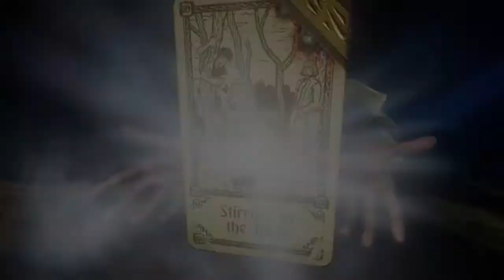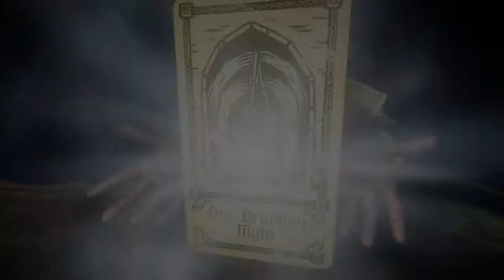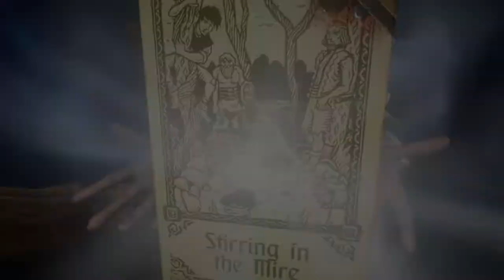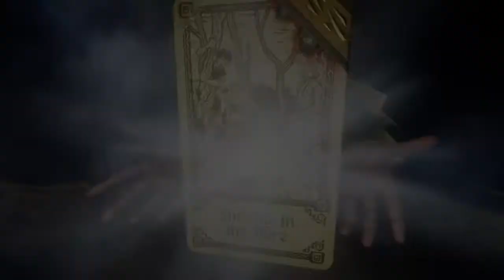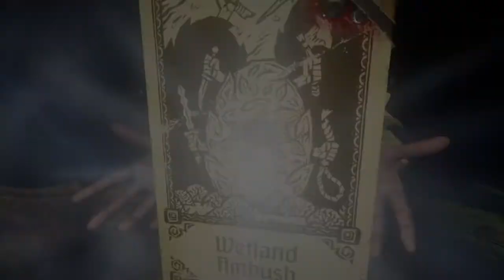Evna Plays Hand of Fate 2 Episode 14 The Strenght